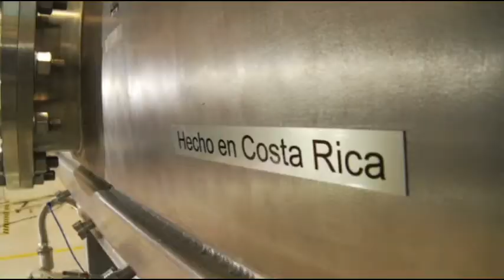SICA: Integration in action - Extended version